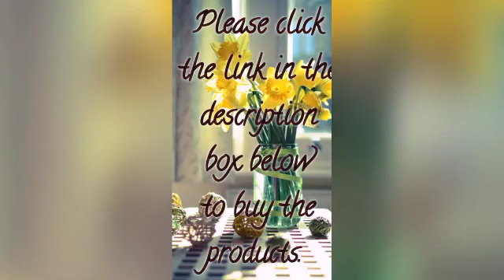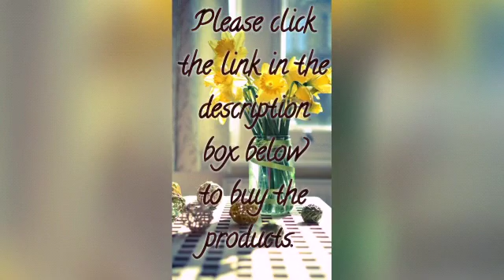New designer wear festive kutas below Rs.900//kangna ranaut style kurtas//latest designer kurtas//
Designer wear kurtas, festive kurtas, party wear, latest designs, dresses, sarees, online shopping.

Kangna Ranaut Style Designer Kurtas

Vardaniya Stylish Designer Kurtas

*Fabric*: Variable

*Type*: Stitched

*Style*: Printed

*Sizes*: M (Bust 38.0 inches), L (Bust 40.0 inches), XL (Bust 42.0 inches), 2XL (Bust 44.0 inches)